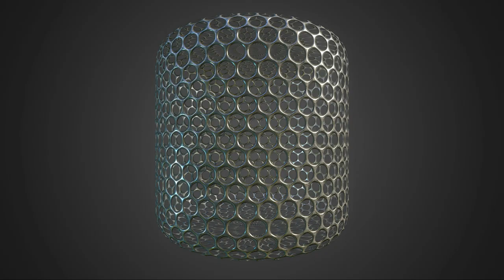Free Materials Pack #02 Redux